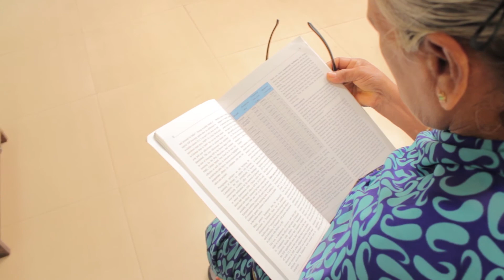Eye Camp on PM Narendra Modi's 68th Birthday (Part1)| Uma Eye Clinic | Dr. Arulmozhi Varman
In this video, Free Eye Camp conducted by Uma Eye Clinic on PM Narendra Modi's 68th Birthday.

Uma eye clinic is a tertiary care, super speciality eye care centre. This clinic has been functioning since 1985. From small beginnings, it has grown to a centre of excellence in eye care delivery. Our forte has always been to deliver the highest quality of eye care both in terms of technique and technology. Historically we have been pioneers in several fields of ophthalmology. We are one of the first centres in the country to start phacoemulsification in the early 90s. A first user of the multifocal intraocular lens in India.
Our clinic pioneers in laser refractive procedures and first to have Custom laser correction platform. One of the earliest to acquire Intralase (femtosecond) blade-less LASIK. We are the pioneers in SMILE. First to start epithelium-on ACCELERATED C3R for keratoconus. We are amongst the earliest in India to start SELECTIVE LASER TRABECULOPLASTY. It has always been our endeavour to give the best to the patient at any point in time. It is not only the equipment but also the consultants who are highly qualified and skilled. They are passionate about their work and their patient management skills, second to none.
Medical Director:
Dr N.V. Arulmozhi Varman, M.B.B.S, D.O, M.S Ophthalmology
Dr Arulmozhi Varman is the driving force behind Uma Eye Clinic, which is famed for the largest number of Multifocal IOL's successfully completed in India.
He is the pioneer in Phacoemulsification in India and has been invited to perform and teach Phacoemulsification in various countries across the world.
He is a man who is constantly revolutionizing the field of eye care in India. He is a man with many talents who also wants to give back to society and thus founded the Vision Foundation and Eye Bank to further this cause.

Admin Director:
Mrs Uma Varman
Mrs Uma Varman, a professionally trained hospital administrator and is the soul behind Uma Eye Clinic, efficiently managing all departments and facilities.
A multi-talented person, she has also won several recognitions for Uma Eye Clinic including the ISO 9001: 2008 certification.
Vision Foundation the Community outreach wing of Uma Eye Clinic which conducts eye camps in slums and villages around Chennai is her brainchild. Under this banner, an average of 30 eye camps are conducted every month and over 100 surgeries are performed free for the unaffordable.

Address: Uma Eye Clinic,
O Block no 182 (old no 995), 2nd Avenue,
India.